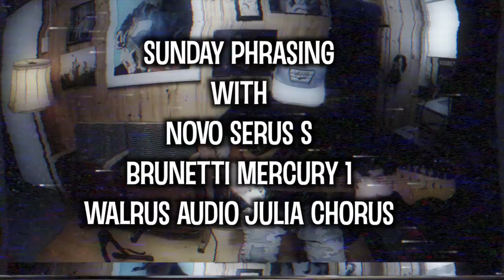Brunetti Mercury 1, Novo Guitars Serus S, Walrus Julia Chorus V2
Sunday hit & miss phrasing...